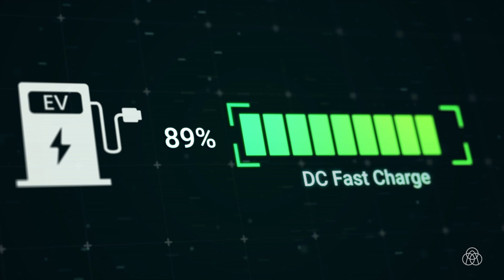Powering Progress: How thyssenkrupp Materials NA Energizes Innovation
Experience the impact of thyssenkrupp Materials NA in the industry of Power Distribution! This short, inspirational video highlights how our essential components, like bus bars and supports, are integral in powering your day-to-day life. From lighting homes to charging electric vehicles and supporting renewable energy integration, we're more than just suppliers—we're partners in progress, ensuring reliability and efficiency across the energy sector. Join us to see how we're energizing innovation and powering the moments that matter to you.